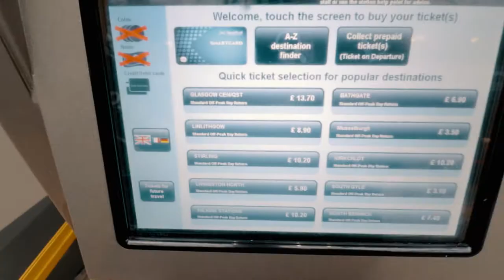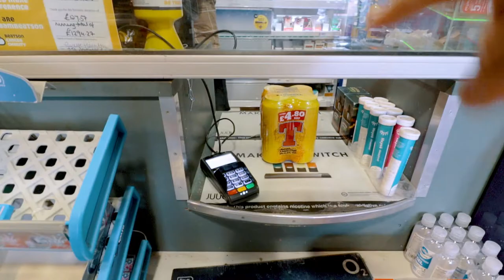THE MONEY SHOT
me and Danny go location scouting to create the perfect poster image for the film I'm making Danny, King of Scotland